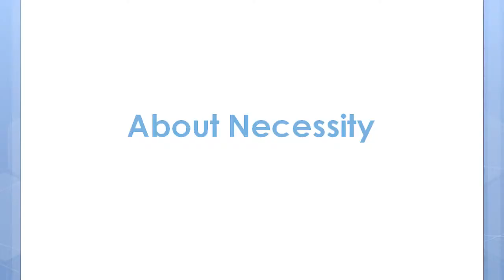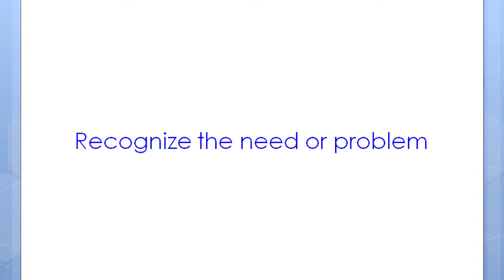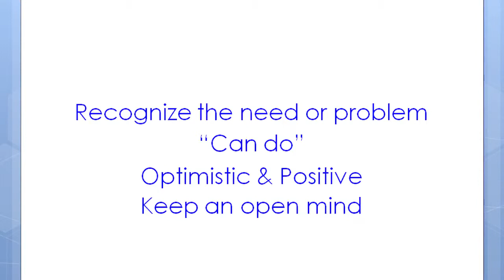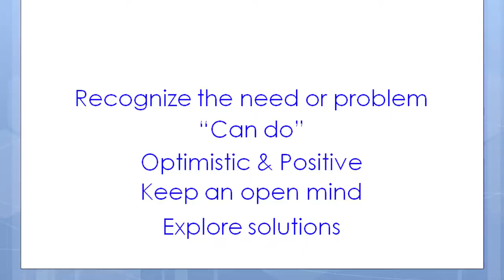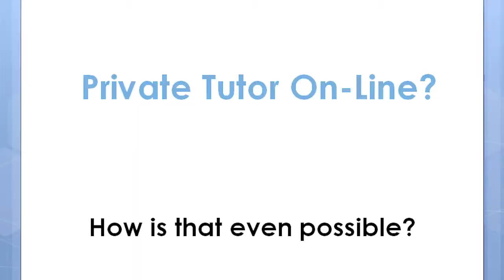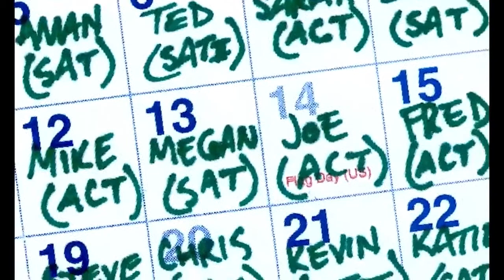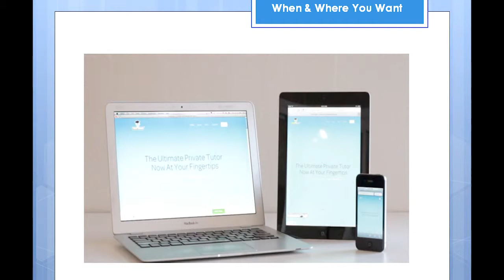A passionate private tutor translates her skill to set upa unique online tutoring website for SATs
Sunit Mathur was born to teach, finding time short to reach out to all the people that needed her help, she set out to become one of the most successful online teaching portals for the Scholastic Aptitude Test for undergraduate college admissions to the United States.